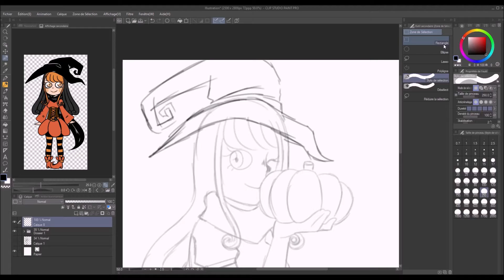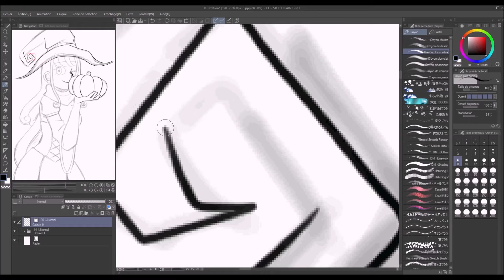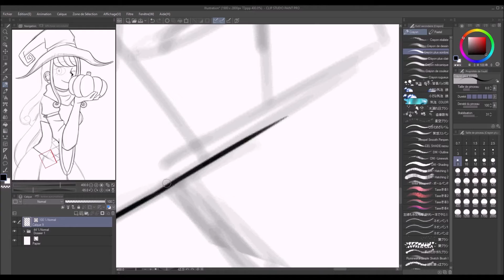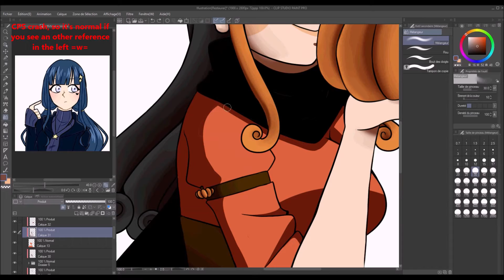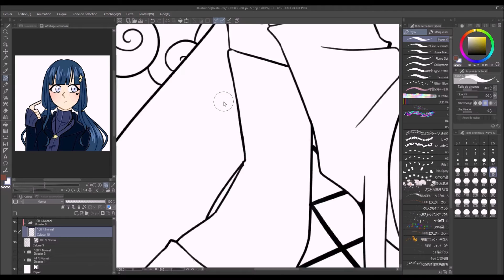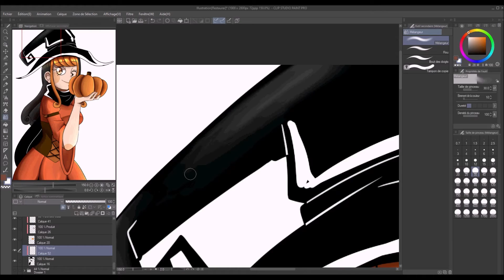SpeedPaint | Majo the Pumpkin Witch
Long time I didin't post an sppedpaint ! I will try to be more active now on Youtube and try to post more ! ♥
Art and Majo : Belong to Me
Drawing Software: Clip Studio Paint,
Recording Software:Hypercam